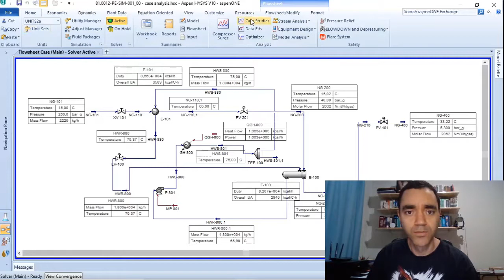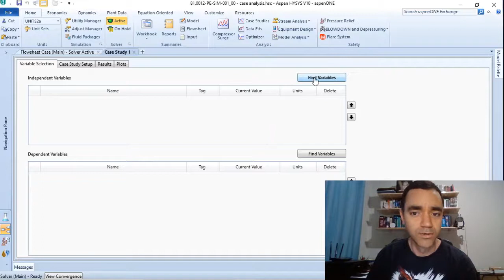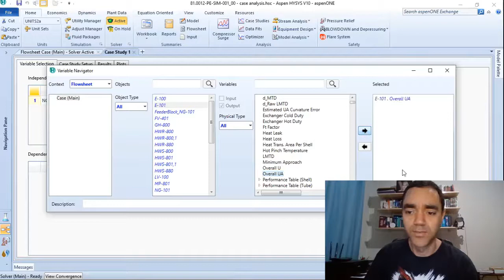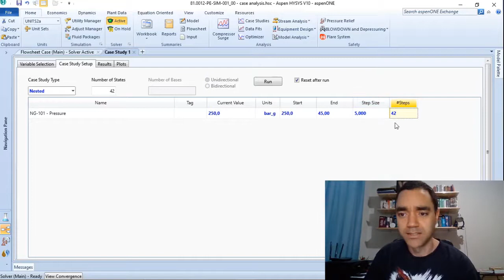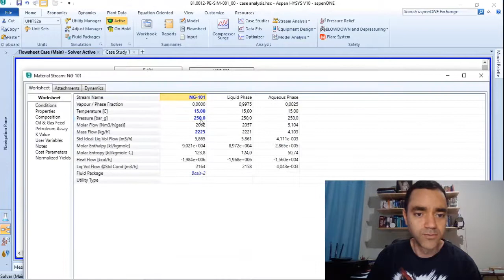Case Studies on Aspen HYSYS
Learn how to set and use case studies on Aspen HYSYS.